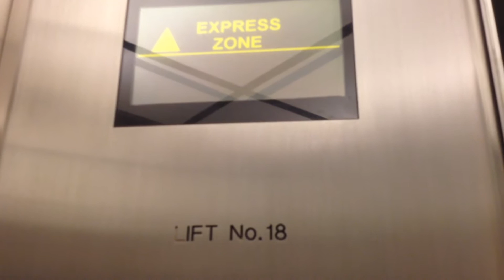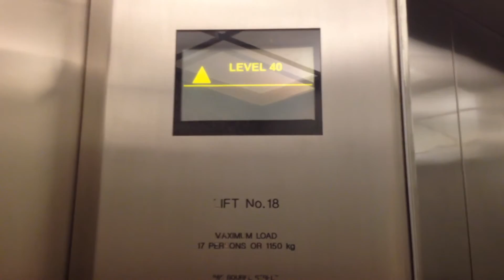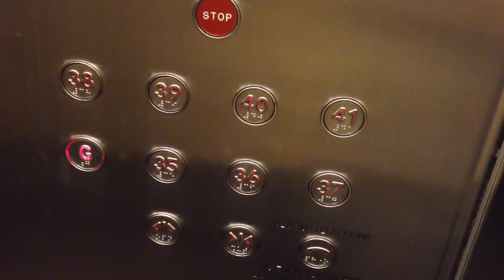SKYSCRAPER QUEST 3-4: Otis Hi-speed Traction Lifts (35-41) @ 385 Bourke St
Filmed: 14/1/2015
Otherwise known as Commonwealth Bank Tower or State Bank Centre; the lift lobbies were renovated. The tower is above the Galleria Shopping Centre.
Brand: Otis
Type: Hi-speed Traction
Capacity: 1150kg/17 persons
Floors: G, 35-41
Year installed: 1983
Year modernised: 2000s
Buttons: Red Dewhurst US90-15
Deathtrap Rating: 0/10